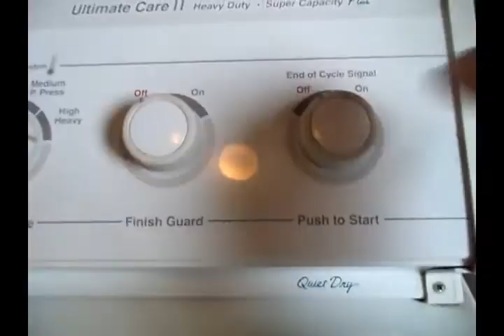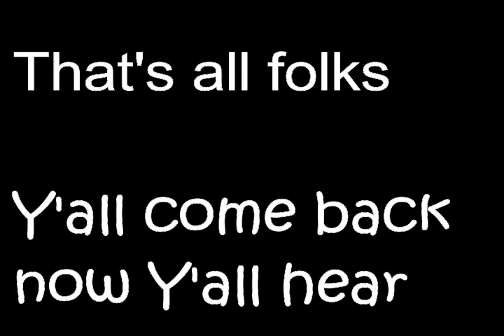Clean with me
Here is a little speed cleaning! Let's get it done!